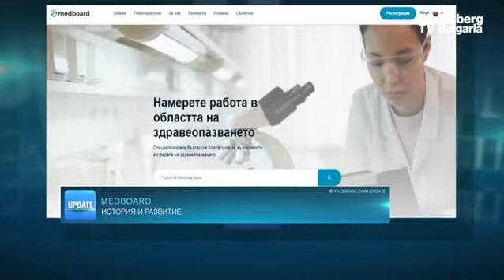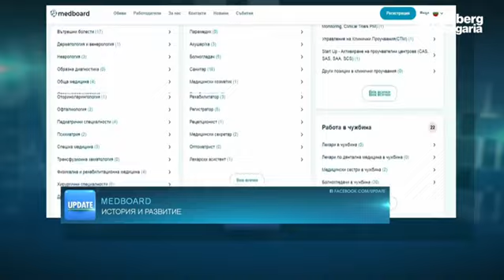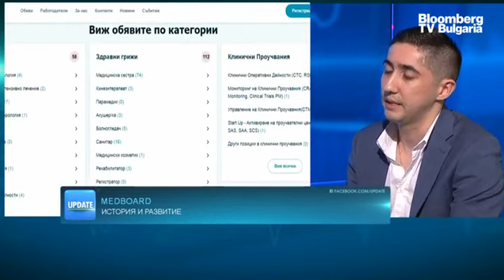Българска HR платформа дава видимост на сектор здравеопазване и възможностите в него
Medboard скъсява процеса на кандидатстване и подбор на кадри за болниците, но освен това се опитваме да стигнем до цялостно решение при подбора. Ние даваме възможност на болниците да се представят - нещо, което липсва в момента. Това беше и една от целите при създаването на платформата - да дадем повече видимост на сектора, да осветлим възможностите в него, като залагаме на работодателската марка. Това каза Петър Джиджев, съосновател и управител на платформата Medboard, в предаването "UpDate" на Bloomberg TV Bulgaria с водеща Елена Кирилова.

Medboard е специализирана кариерна платформа за здравеопазване, която разбира и отговаря на специфичните нужди на сектора, предоставяйки ефективен и удобен начин за свързване на работодателите и кандидатите.